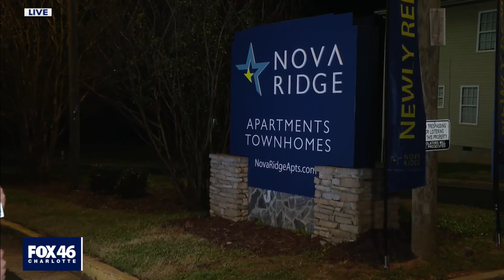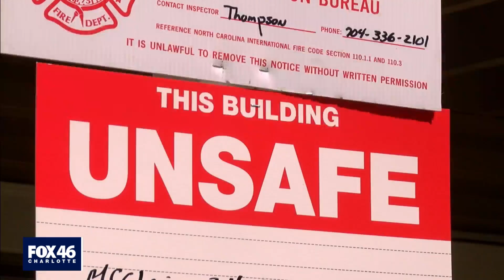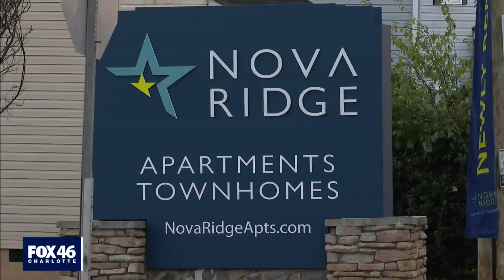Previous Lake Arbor Apartment owners to pay nearly $550k to former tenants following lawsuit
The former owners and managers of Lake Arbor Apartments will be paying out nearly $550,000 to tenants following a lawsuit settlement.